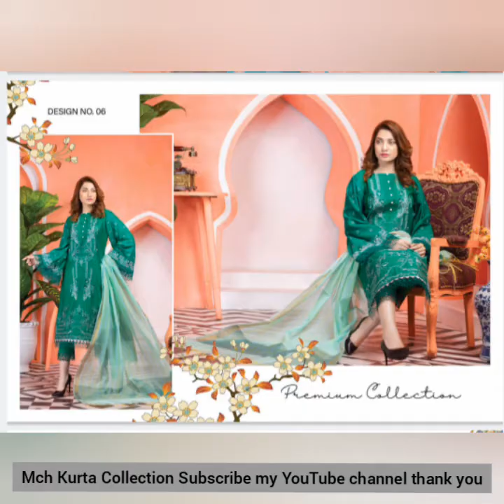Saqib ManzoorMeraki collection Lawn Embroidry Gala Digital Print Brosha safwa Florence Mtf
*Saqib Manzoor Fabrics*
                   Meraki collection.
           *Lawn Digital Print Brosha
 Embroidry  Gala

*Pure Digital Chiffon Dupatta*
10 Design 10 Suits in *BOX Pack*
3PC *Unstitch*
Single Suit Price
 *Wholesale /-*
           *Pre-Booking Start Now*
    *Delivery Today In Sha ALLAH*

Video links